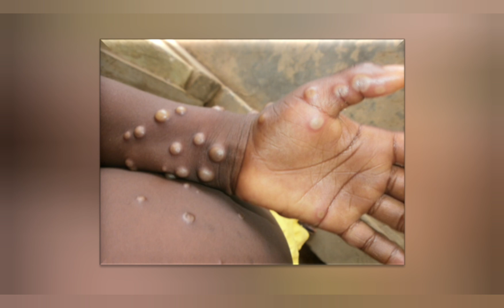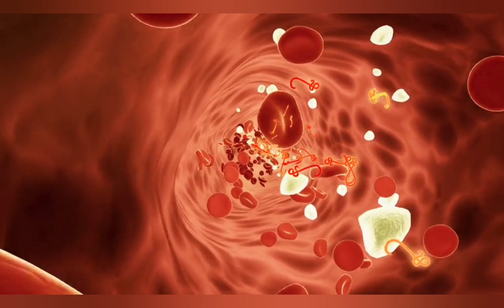Mpox রোগ সম্পর্কিত কিছু গুরুত্বপূর্ণ তথ্য সহজ বাংলা ভাষায়.